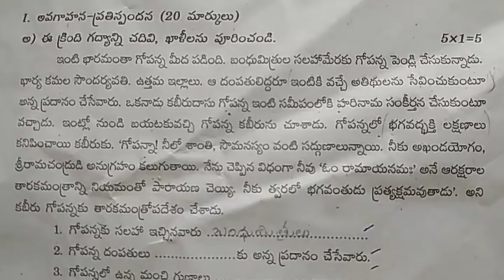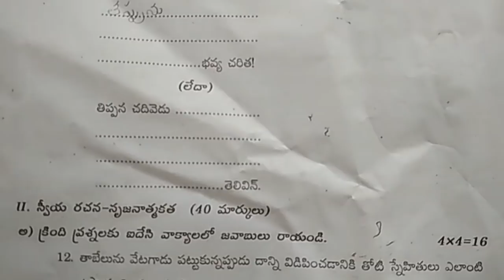TS 6th Class Telugu Subject Public Exam Paper March 2018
TS 6th Class Telugu Subject Public Exam Paper March 2018 6th class New and old Previous exam Papers Telangana,